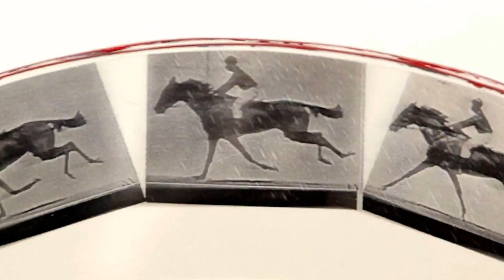04 12 2013 ВПЕРВЫЕ МЫ ДОКАЗЫВАЕМ ПЕРВЕНСТВО И.А.ТИМЧЕНКО В ИЗОБРЕТЕНИИ КИНО.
ЭЛЕКТРОТАХИОСКОП И.А.ТИМЧЕНКО.